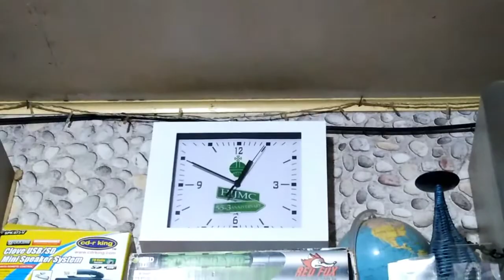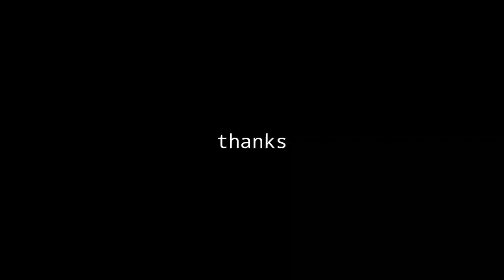Vlog#7: Happy New Year's Day (Putukan Nah)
Hope you enjoy this video and click the thumbs up and if you suggestion video..